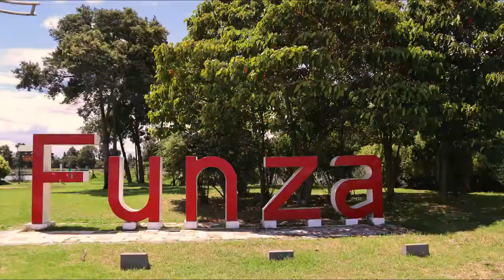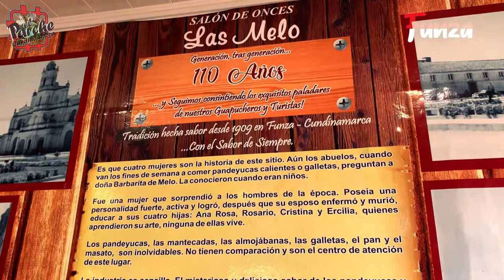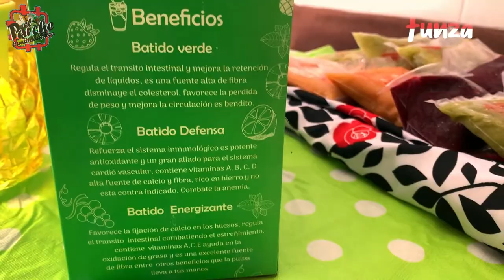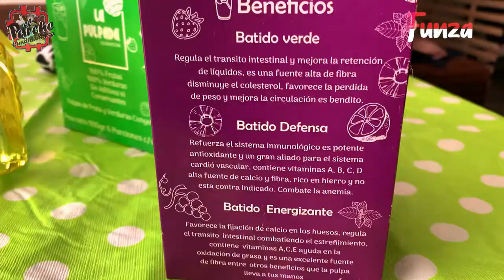FUNZA Capítulo 2. "Funza, La Real y Primera Bogotá"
Serie web documental del municipio de Funza Cundinamarca
Capítulo 2. "Funza, La Real y Primera Bogotá".

00:03 Intro Funza Cundinamarca
00:30 Funza, La real y primera Bogotá
00:35 Murales de Funza
01:01 Hijos del Zipa
02:25 Las Melo mantecada y amasijos de Funza
03:25 La Pulpada
04:45 Asociación de Artesanos